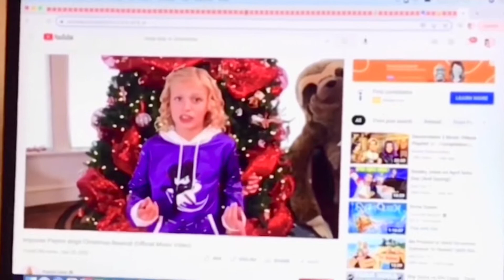Blue Christmas Music Video Dedicated to Ninja Kidz TV For Christmas 2023 Update🤶🎅🎄🎁🥷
Latest Music Video: Jingle Bell Rock Music Video Dedicated to Ninja Kidz TV For Christmas🤶🎅🎄🎁🥷

Clips from:

1.Mickeys Twice Upon a Christmas

2.Mickey Mouse Clubhouse

3.Barney’s Christmas Star

4.MLP FIM (My Little Pony Friendship Is Magic)

5.Bratz Babyz Save Christmas

6.The Wiggles

7.Ninja Kidz

8.The Santa Box (Payton’s 1rst Movie)

Request:I Want Y’all to do A Video with The OG Yellow Wiggle Greg Page in (Or From) Australia 🇦🇺 Here’s The Link To His Channel

Notice:Be Sure to Check Out My Ninja Kidz Power Rangers Christmas Video That’s Gonna be uploaded on Christmas Day.

Question:Are you Ninjas Doing Anything for Christmas this year if So What is (And Or) It Or They?

Merry Christmas Ninja Kidz THANKS FOR BEING AWESOME✌️👋👍🤩❤️🥷🤶🎅🎄🎁